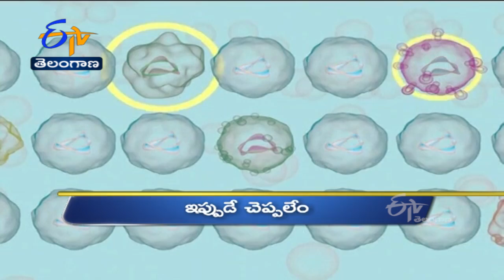10 AM | Ghantaravam | News Headlines | 29th Jan 2022 | ETV Telangana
10 AM | Ghantaravam | News Headlines | 29th Jan 2022 | ETV Telangana